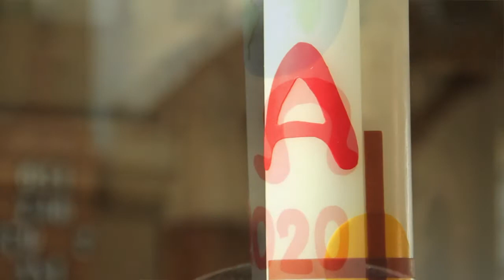Vorstellung der Osterkerze durch Prädikant Lothar Fietkau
Prädikant Lothar Fietkau stellt die neue Osterkerze vor, welche er selbst gestaltet hat. Dekanatskantorin Anne Barkowski spielt und singt an der Orgel.